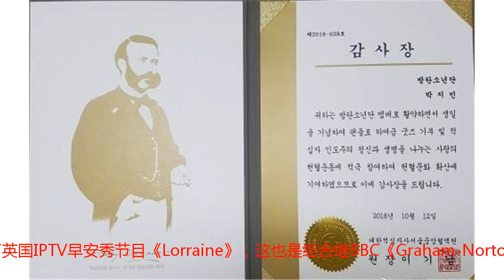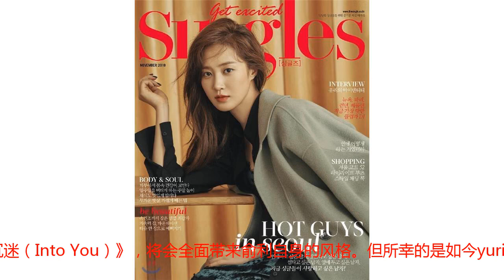他们的身体状况频频亮起红灯，被迫取消多个行程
防弹少年团成员朴智旻因身体状况缺席了英国脱口秀的录制。当日，防弹经纪公司BigHit方面通过官方推特公布了这一消息，表示“防弹少年团成员朴智旻将缺席原定于今日进行录制的英国脱口秀《The Graham Norton Show》”，通稿中指出“朴智旻从录制前一天早上起，颈部和背部就有严重的肌肉僵硬疼痛的感觉，随后进行了治疗，虽然也想要前往电视台参加节目录制，但由于身体状况欠佳，最终决定不参加录制，在此我们真心向期待防弹这期节目的各位粉丝致歉”。知道消息后的粉丝也纷纷表达了对他的关心。最近也适逢朴智旻的生日，15日据韩国红十字会消息，为纪念朴智旻24岁的生日，750多名粉丝参加了从上个月14日到本月13日一个月的时间里进行的献血接力企划。最终除不适合人员之外，共计585名粉丝完成献血。同时粉丝们还为献血者们赠送了2000多件纪念品。韩国红十字会首尔中央血液院方面表示，感谢参加企划的朴智旻粉丝们对献血文化的传播，并感谢他们健康的捐赠，将为朴智旻送上感谢状。据媒体报道，防弹少年团出演了英国IPTV早安秀节目《Lorraine》，这也是组合继BBC《Graham-Norton Show》之后参加